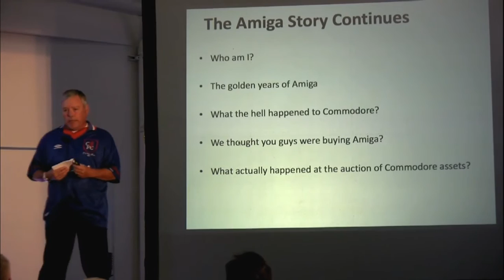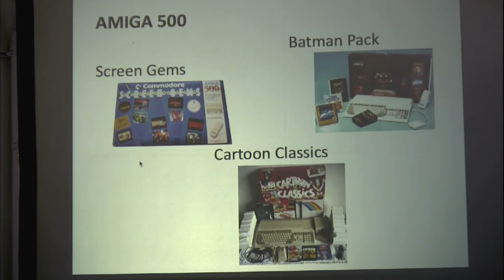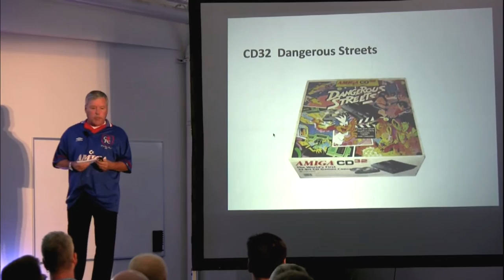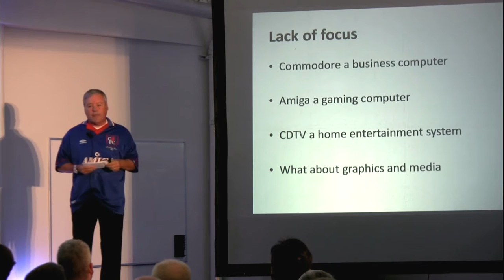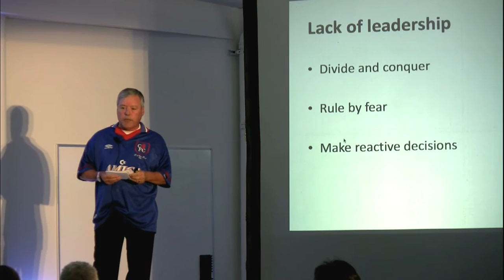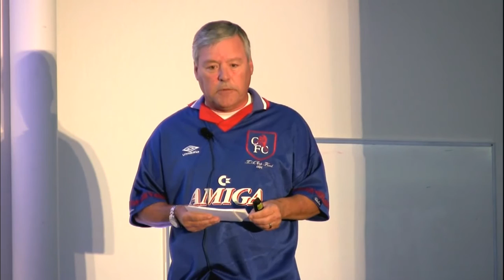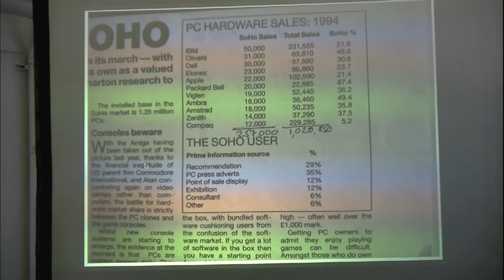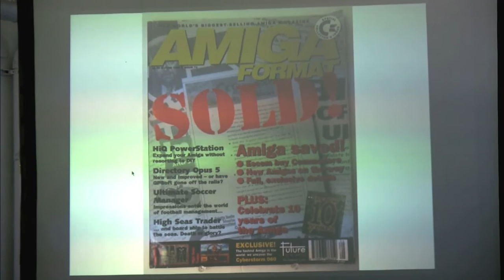Colin Proudfoot at the Amiga 30th in California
At the Amiga 30th anniversary event in Mountain View, California, Colin Proudfoot, executive at Commodore Business Machines U.K, tells of his time with the company, including the last days of CBM.  Filmed at the Computer History Museum on July 25, 2015 by Robert Bernardo